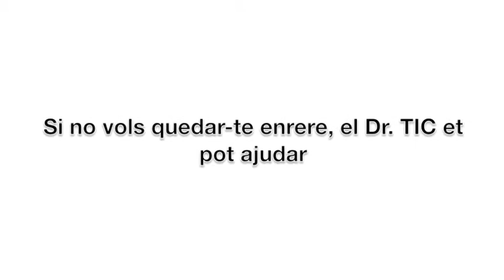TIC DESCONNECTAT. Vídeo promocional Dr.TIC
La seva empresa no disposa de connexió a Internet. Com és possible? Comunicar-se amb proveïdors, trobar clients, vendre els seus productes o gestionar el seu negoci és molt més fàcil si disposa d'una connexió a Internet.

Consulti al Dr. TIC al web: drtic.ibit.org